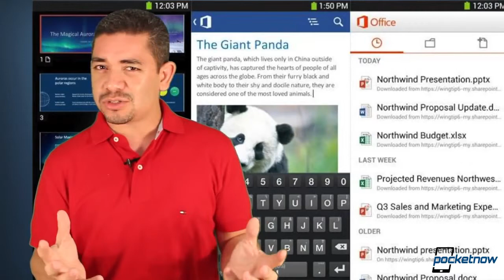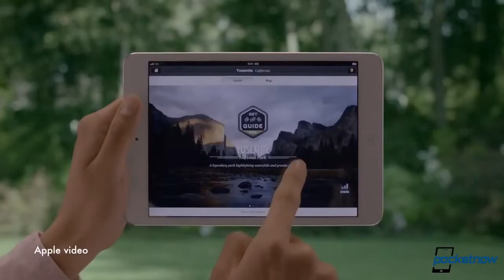Galaxy S 4 Active drowning, Verizon launches, iPad mini 2 display leaks & more Pocketnow Daily